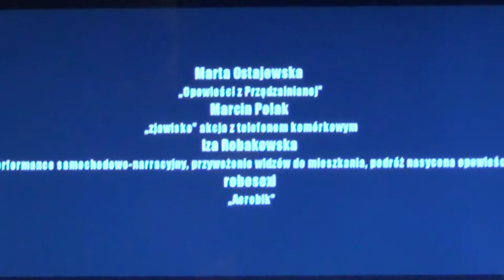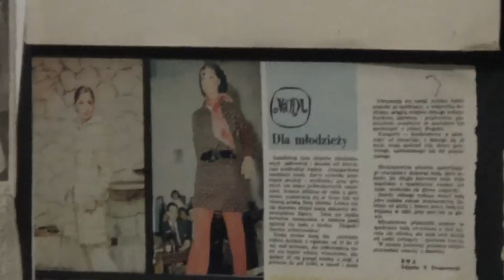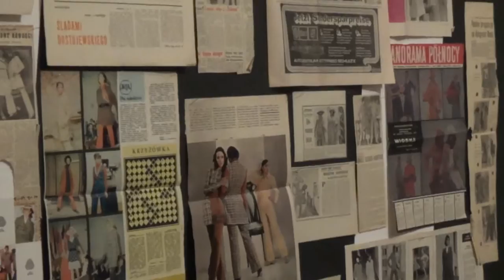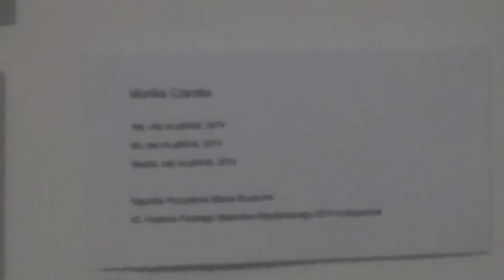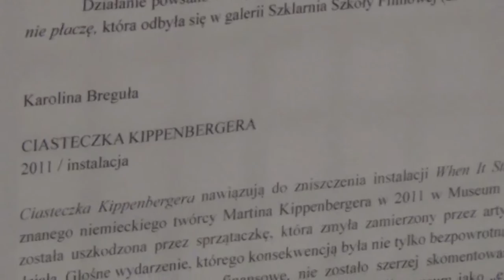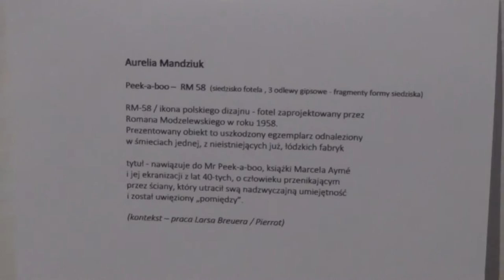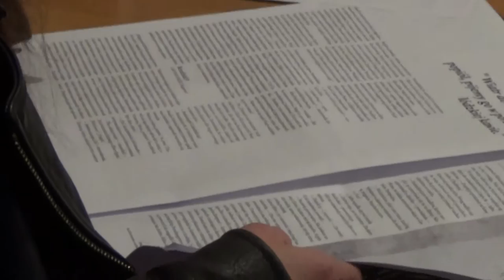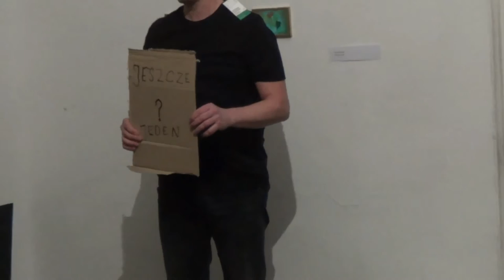Sztuka i Dokumentacja 6 / performance Dariusz Fodczuk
Otwarcie szóstej edycji  Sztuki i Dokumentacji w Galerii Wschodniej w Łodzi.
 Wystawa jest coroczną prezentacją działalności Stowarzyszenia oraz jego poszczególnych członkiń i członków, zarówno artystek i artystów, jak i teoretyczek i teoretyków sztuki.

uczestniczki i uczestnicy: Justyna Apolinarzak, Ewa Bloom Kwiatkowska, Artur Chrzanowski, Monika Czarska, Dariusz Fodczuk, Łukasz Guzek, Małgorzata Kaźmierczak, Adam Klimczak, Tomasz Komorowski, Izabela Maciejewska, Aurelia Mandziuk, Agata Mariańska, Jacek Kozłowski, Marta Ostajewska, Norbert Trzeciak, Jolanta Wagner

kamera i montaż: Jacek Kozłowski